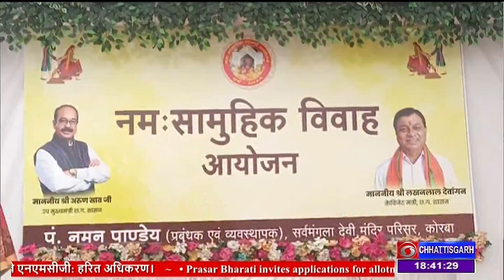कोरबा: उपमुख्य्मंत्री अरूण साव सामूहिक विवाह कार्यक्रम में हुए शामिल- DD NEWS